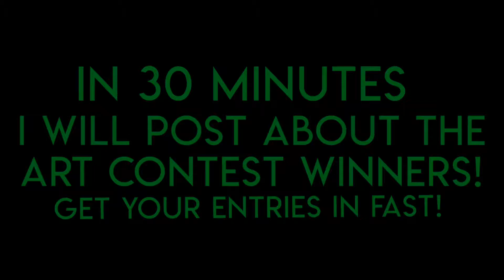ANNOUNCEMENT ON ART CON! (ENDS IN 10 OR MORE MINUTES) HIGHEST IS 30 MINUTES